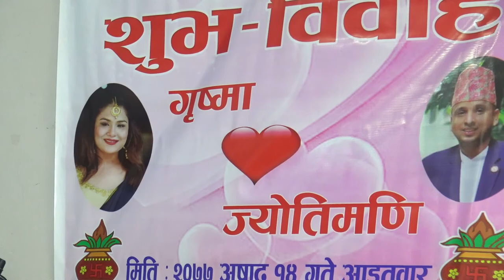nepali weddings//wedding//nepal//Grishma weds Joytimani by central photo studio, Dharan-2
Nepali wedding//wedding highlights//central photo studio//